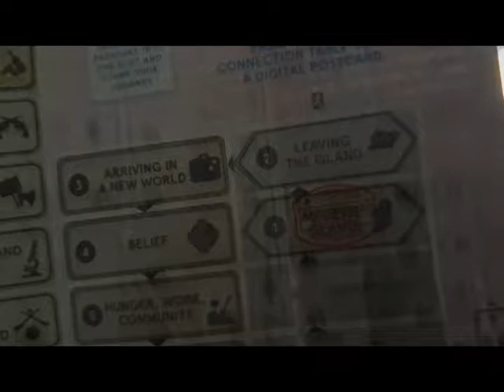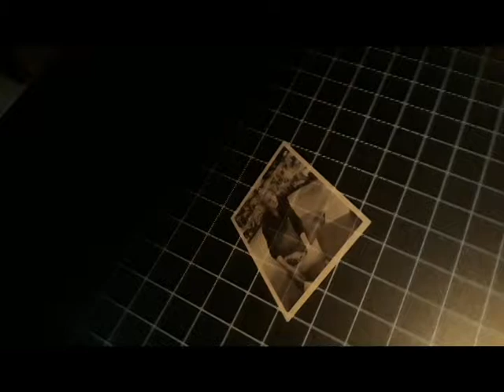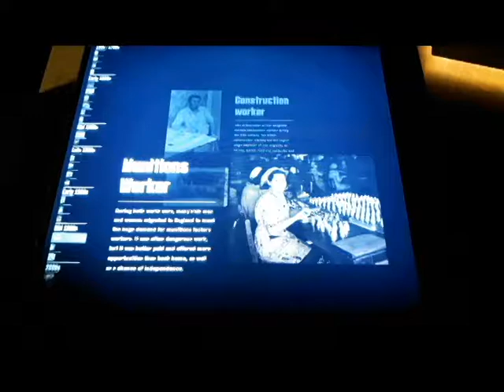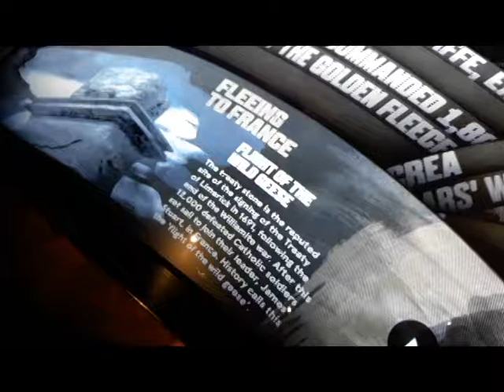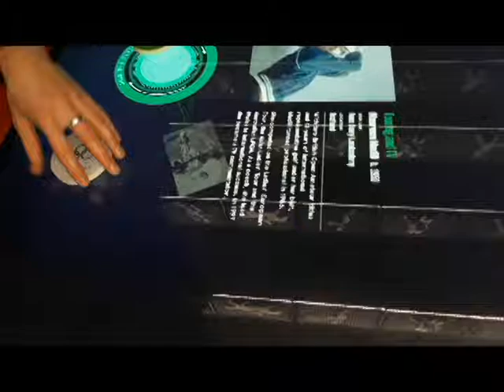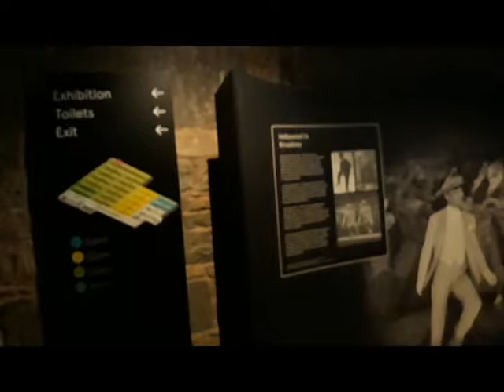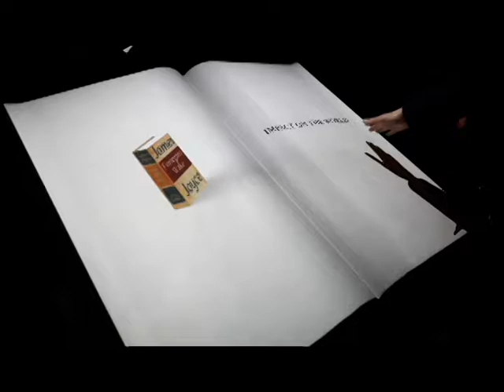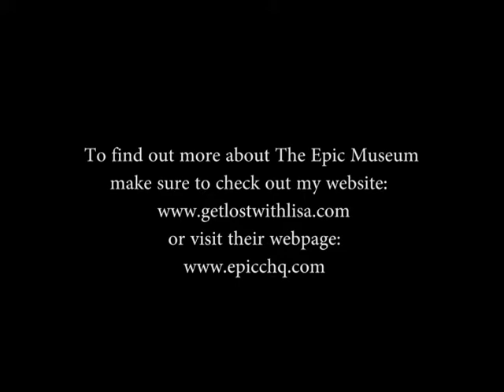Epic Museum - Dublin, Ireland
Welcome to Epic Museum which is where you can learn all about the vast and fascinating history of Ireland and the Irish immigrants!  Join my private tour guide, Garvan Rushe and I, as we take you through the fascinating (and relatively new) museum! To learn more about Epic, visit their

And to learn more about Garvan Rushe's private tour company, Dublin Tour Guide, visit their webpage